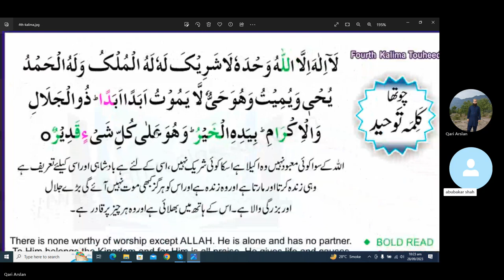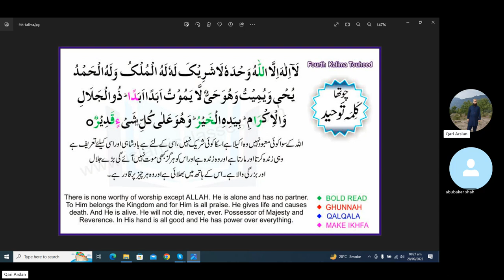4th Kalima Taoheed, with English Urdu translation,Chotha kalma yad krne k liye